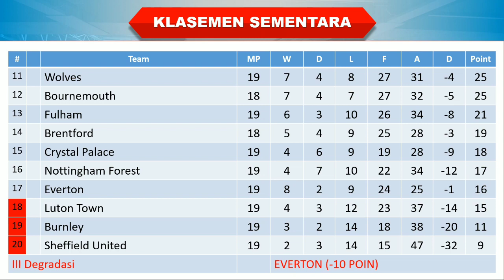Hasil Liga Inggris Tadi Malam │ Pekan 20 │ Luton Town vs Chelsea │ Klasemen Sementara │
Luton Town vs Chelsea

Hasil Luton Town vs Chelsea tadi malam
Hasil Luton Town vs Chelsea 2023
Hasil pertandingan Liga Inggris 2023 terbaru
Hasil Liga Inggris Luton Town vs Chelsea
Hasil Luton Town vs Chelsea tadi malam 2023
Hasil Liga Inggris Pekan 20 Luton Town vs Chelsea
Hasil Luton Town vs Chelsea
Hasil Liga Inggris 2023 terbaru
Hasil Liga Luton Town vs Chelsea